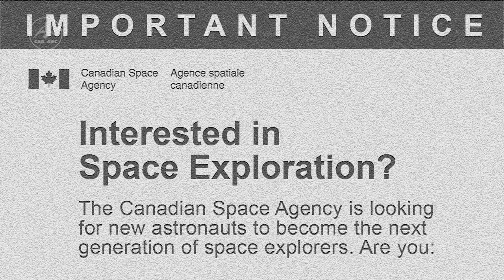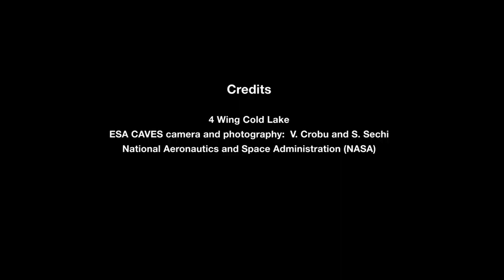Meet Canadian Astronaut Jeremy Hansen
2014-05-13 - As a young boy growing up on a farm in Southern Ontario, Jeremy Hansen turned his tree house into a spaceship. At the age of 12, he joined the Air Cadets and later became a CF-18 fighter pilot. A modern-day explorer, Jeremy has lived in underground caves, did geological training expeditions in the High Arctic and just generally craves adventure.

On May 13, 2009, he was recruited by the Canadian Space Agency as one of two new astronauts after a year-long process. Get to know Jeremy better with this video profile produced on the occasion of the 5th anniversary of his recruitment.